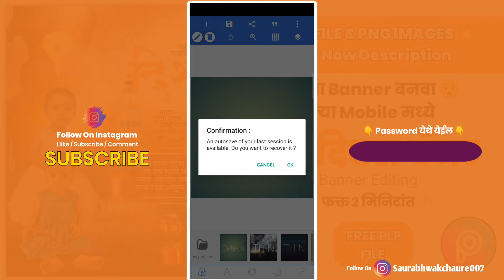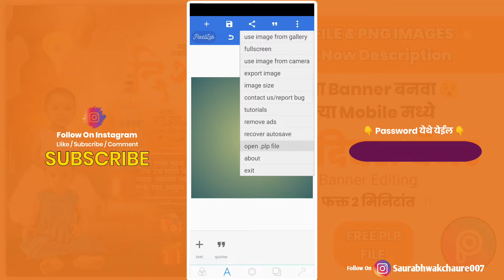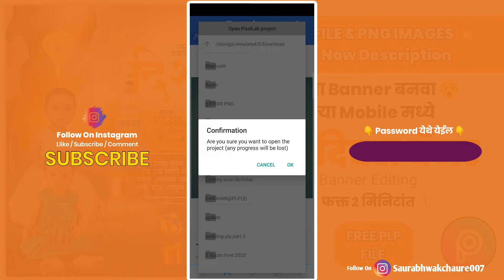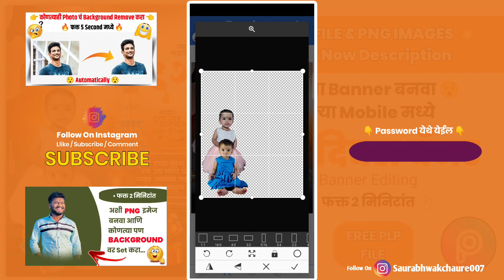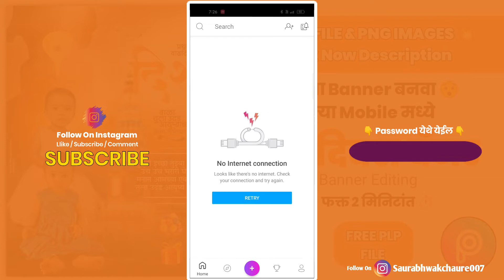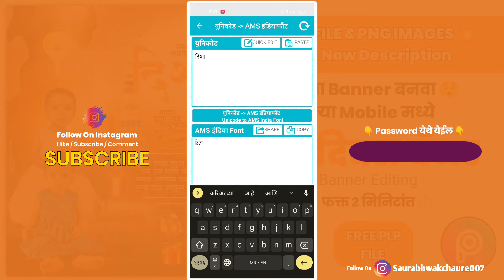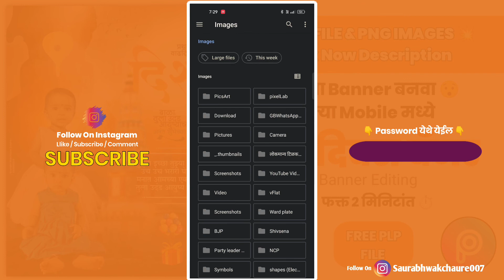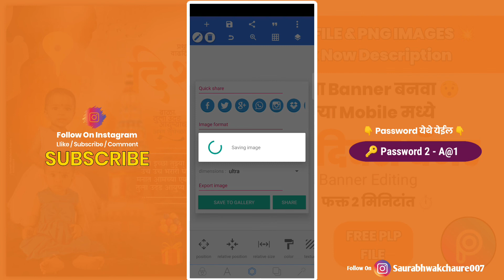Birthday Banner Editing | Birthday Banner Editing ln PicsArt | Birthday Video Editing | Saurabh Edit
नमस्कार मित्रांनो, 🙇
आपल्या YouTube चॅनेल SaurabhEdit's 007 वर आपले स्वागत आहे.

जर भाऊ मी तुम्हाला EDITING करताना कोणत्याही प्रकारची अडचण आली तर तुम्ही मला 100% INSTAGRAM वरती बिंदास MSG करू शकता 💯❤️👬👆

📣 PHOTO चं BACKGROUND REMOVE  कसं करायचं माहित नसेल तर खालील लिंक वर क्लिक करून व्हिडिओ बघा 👇

📣 आपलं BANNER पूर्णपणे HD QUALITY मध्ये कसं करायचं तुम्हाला माहित नसेल तर खालच्या लिंक वर क्लिक करून व्हिडिओ बघा 👇

📣 ज्यांना कोणाला PLP फाइल डाऊनलोड करता येत असेल त्यांनी खालील लिंक वर क्लिक करून व्हिडिओ पाहा 👇

        🔵🔵 DOWNLOAD MATERIAL 🔵🔵

🚩 भावांनो Password 2 Steps मध्ये आहे . Password टाकताना मध्ये Space सोडू नका 🚫 आणि Password चे सर्व अक्षर CAPITAL काढा. होईल सर्व okk मध्ये ❤️☺️

💥 भावांनो जर वरची लिंग काम करत नसेल तर खालच्या लिंक वर क्लिक करून तुम्ही Plp File डाऊनलोड करू शकता ❤️✌️👬

✨🚩All PNG

Your Queries -
banner design
children birthday banner design
girl birthday banner design
picsart banner design